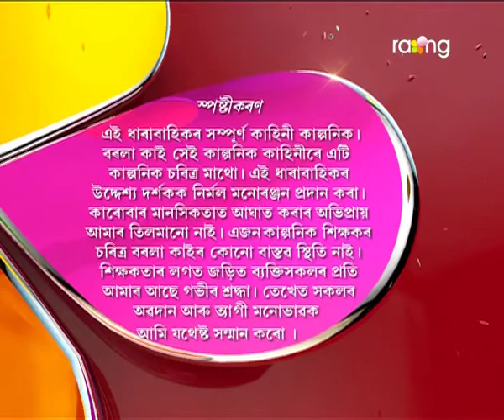Borola Kai | 21st Feb | Full Episode | No 572